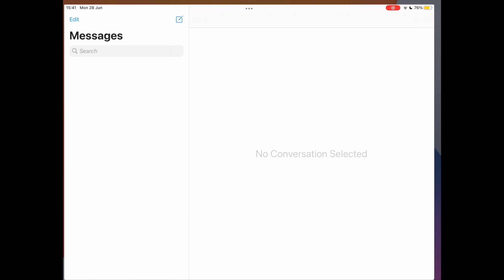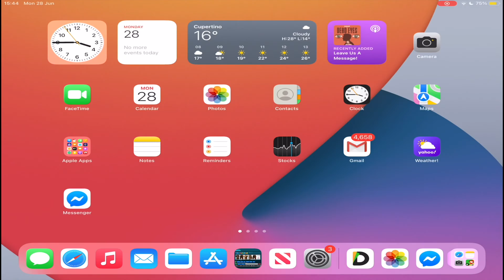How to Create Memoji Sticker with Clothing on iPadOS 15